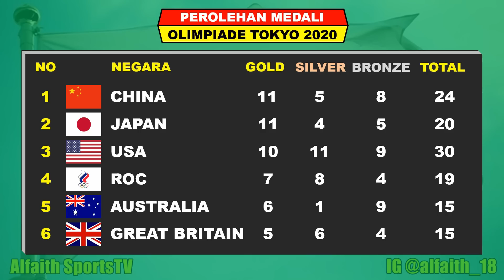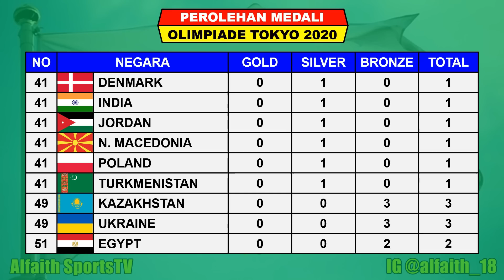UPDATE PEROLEHAN MEDALI OLIMPIADE TOKYO RABU 28 JULI 2021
Olimpiade Tokyo 2020
Hasil Perolehan Medali Olimpiade Tokyo 2020

Peroloehan Sementara Medali Olimpiade Tokyo 2020 Rabu 28 Juli 2021 Hingg Pukul 16.00 WIB
1. CHINA 11 EMAS
2. JEPANG 11 EMAS
3. USA 10 EMAS
4. ROC 7 EMAS
5. AUSTRALIA 6 EMAS
6. GREAT BRITAIN 5 EMAS

37. INDONESIA 1 PERAK 1 PERUNGGU
1 PERAK EKO YULI IRAWAN ANGKAT BESI 61 KG PUTRA
1 PERUNGGU WINDI CANTIKA AISAH ANGKAT BESI 49 KG PUTRI

1. Apk VIDIO
2. SCTV
3. INDOSIAR
4. OCHANNEL
5. TVRI

FANSPAGE FACEBOOK : Alfaith Sports
SUMBER / SOURCE : OLYMPICS.COM